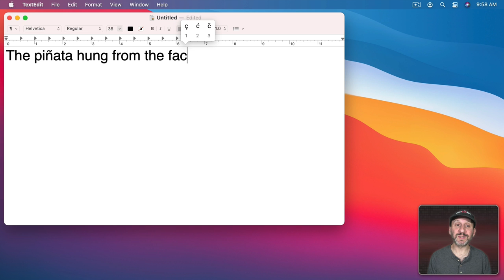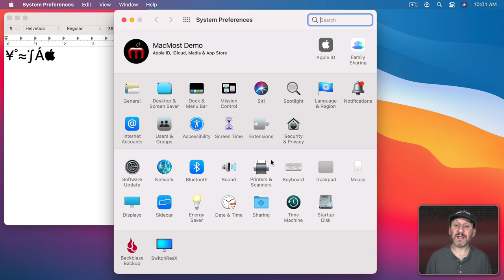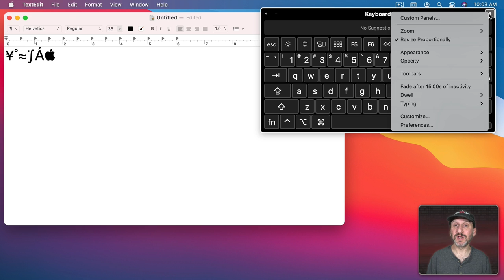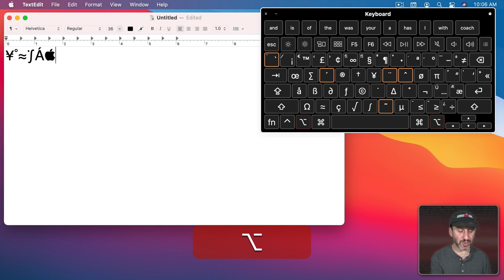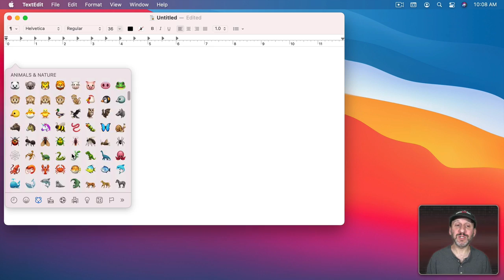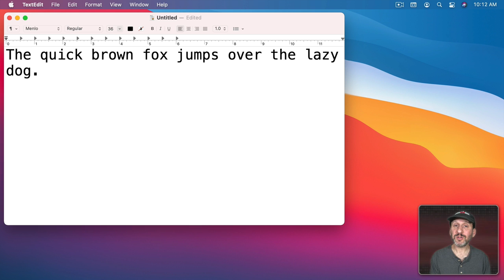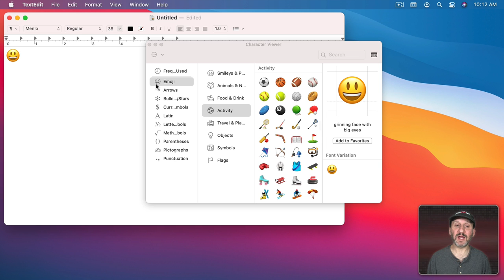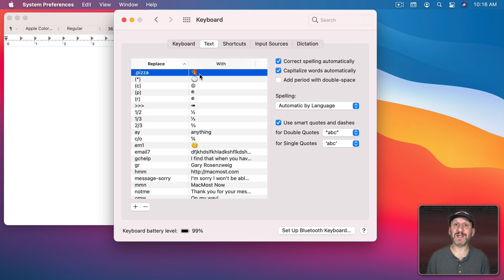4 Ways To Type Special Characters On A Mac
You can type special characters on your Mac using one of four different techniques. For accent marks and character variations you can hold down keys on the keyboard or use Option and Shift to access some keys. You can also bring up the Emoji & Symbols chooser for thousands of special characters. Watch for more options and tips.